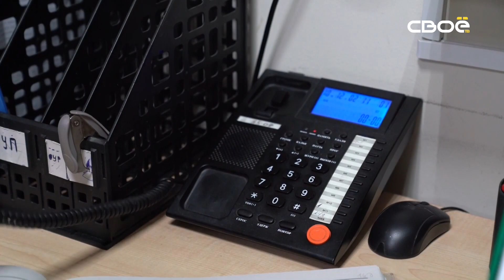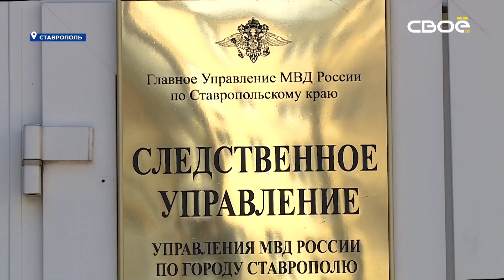Новости на Своём от 5 апреля 2024г. 8:30